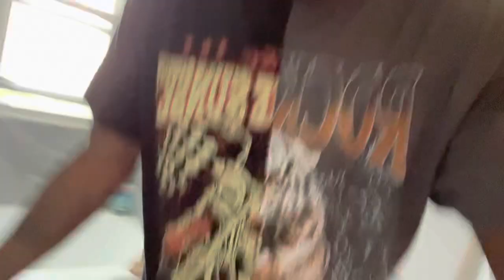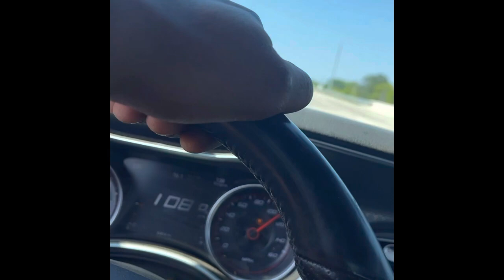I ALMOST LOST MY LIFE!!! (NO CLICKBAIT)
My first time being home since my brother passed away. Seeing everybody triggered my anxiety attack and it got bad. But I love you all